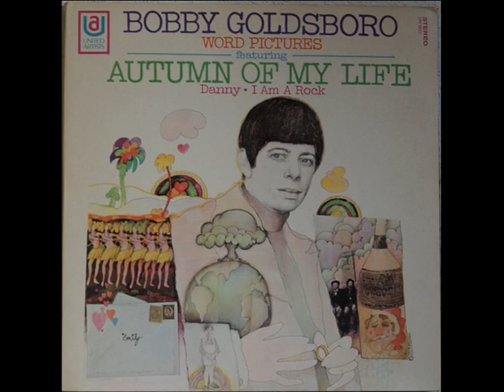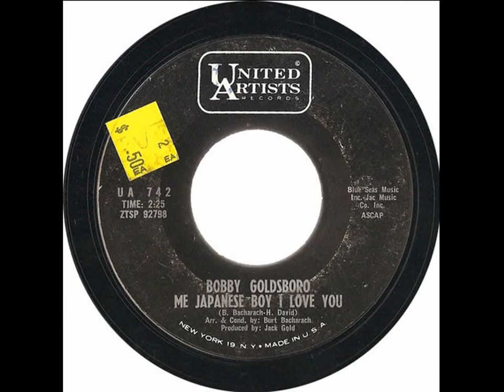BOBBY GOLDSBORO ~ ME , JAPANESE BOY 1965